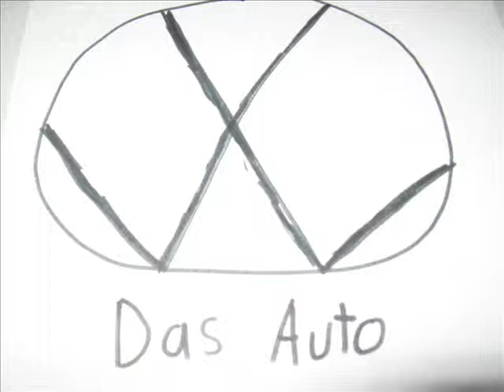volkswagon commercial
no comment